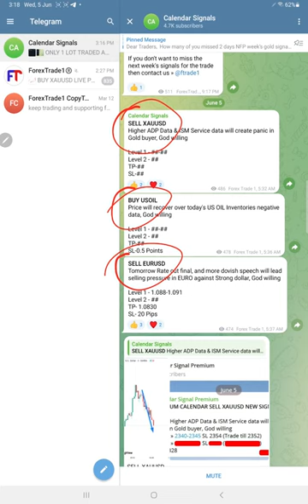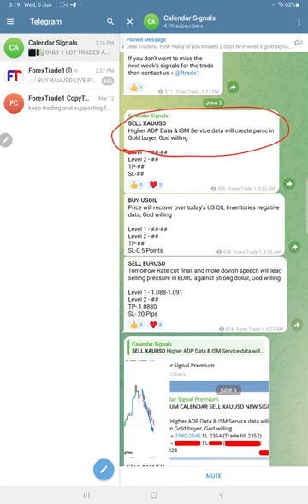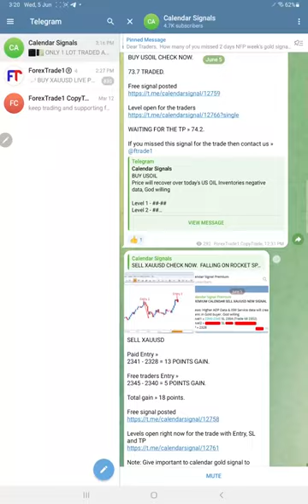05.06.2024 CALENDAR SIGNAL PERFORMANCE